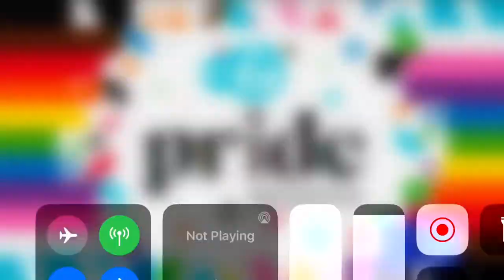MOTHER CHARGED AFTER BABY IS FOUND ALONE IN HER STROLLER IN THE BRONX